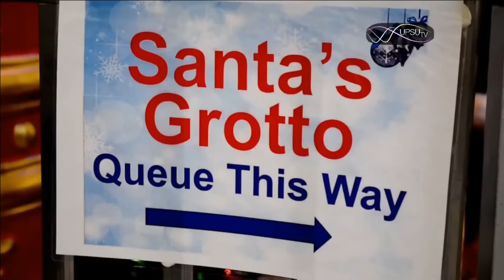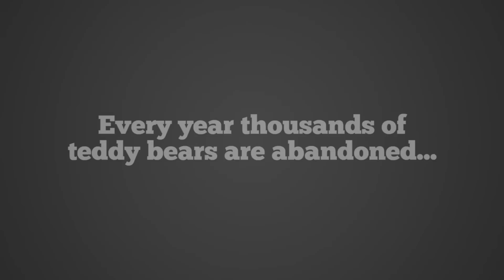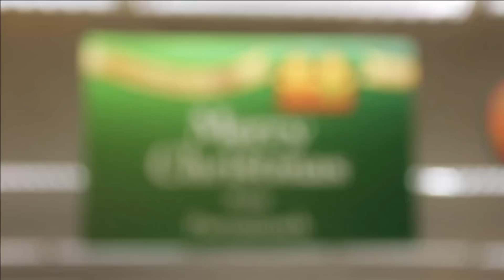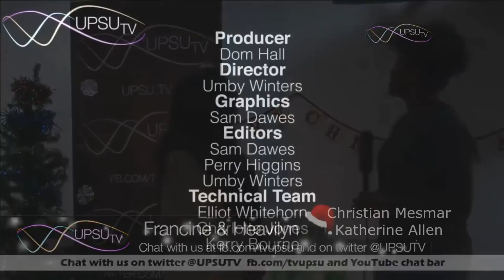UPSU TV's Annual Live Christmas Broadcast 2014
The University of Portsmouth Students' Union Television's Annual Christmas Broadcast 2014

Build Christmas with UPSU TV

Original broadcast date: 5th December 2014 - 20:00

Presenters:

Tobias Woodward
Gemma Frith

Producer:
Dom Hall

Director:
Umby Winters

Technical Director:
Christian Mesmar

Stage Manager:
Sophie Gibson

Stage Design:
Meg Kelly

Editors:
Sam Dawes
Perry Higgins
Umby Winters

Control:
Katherine Allen
Elliot Whitehorn
Kerry Bourne
Charlotte Jones

Marketing:
Jessica Eng

Camera Operators:
Ola Debs
Edward Cook
Clarissa Maga

All rights to footage and production to UPSU TV.